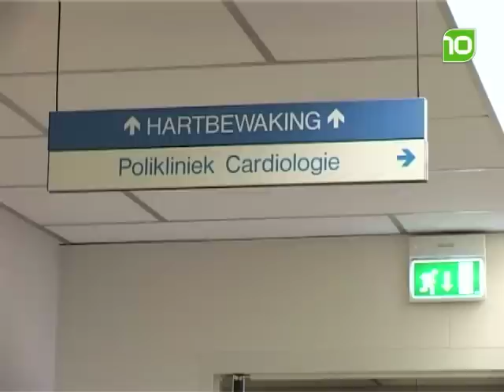Licht tegen acute verwardheid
Het Jeroen Bosch ziekenhuis en Philps experimenteren met dynamisch licht op de intensive care